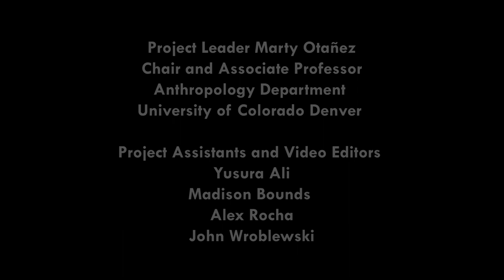Chasing the Sun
Adina, Craig, Colorado

Video Editors
Yusura Ali
Madison Bounds
Alex Rocha
John Wroblewski